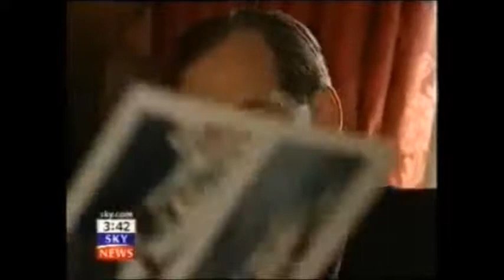Professional Indemnity Insurance CLYDE & CO - HISCOX City of London Police Biggest Fraud Case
SIR THOMAS SCHOLAR HM TREASURY - OFCOM DSMA-NOTICE NEWS MEDIA BLACKOUT:

MAINSTREAM NEWS MEDIA EXTRACTS:

The Carroll Foundation Trust and parallel Gerald 6th Duke of Sutherland Trust multi-billion dollar corporate identity theft offshore tax fraud bribery case has disclosed that the First Senior Treasury Counsel Mark Heywood QC along with the First Treasury Counsel Sir James Eadie QC are confronting major criminal allegations of money laundering offshore tax fraud obstruction and bribery on an industrial scale in this case of international importance.

Sources have confirmed that the City of London law firm Slaughter & May former partner Lucy Wylde until quite recently was based at HM Treasury in the capacity as General Counsel reporting to Sir James Eadie QC during what is known to have been yet another bungled attempt to shield herself from criminal prosecution in this case spanning three continents.

Scotland Yard leaked sources have disclosed that the criminal “standard of proof” prosecution files have explicitly “named” the Slaughter & May former partner Lucy Wylde as Gerald Carroll’s personal legal adviser and consequently is universally regarded as a “central actor” in the co-ordinated break-up and fraudulent liquidation of major operating divisions of the Carroll Global Corporation Trust industrial empire.

UK Companies House leaked sources have said that Slaughter & May “in concert” with the PwC and Ernst & Young accounting firms fraudulently incorporated a bewildering array of twenty eight forged and falsified “name-switch dummy” Carroll Trust Corporations which were effectively utilised as a corporate diversionary smokescreen for the embezzlement of a staggering two hundred and fifty million dollars of the Carroll Foundation Trust huge treasury investment holdings.

In a stunning twist American and British media reports on the case have revealed that Scotland Yard continues to retain the “closely connected” Kent Police Service charge sheet files which concern Gerald Carroll’s multi-million dollar Eaton Square Belgravia penthouse and Westminster residences in central London which were the subject of multiple fraudulent seizure offences. It is further understood that the dossiers contain a shocking forensic evidential paper trail surrounding the systematic break-ins burglaries and theft of the entire contents of the properties which included the priceless Oxford University Carroll Institute Trust US Anglo-Irish Scottish Russian national treasures collections.

The Carroll Foundation Trust files are held within a complete lockdown at the FBI Headquarters Washington DC and the Metropolitan Police Service Scotland Yard London under the supervision of the Commissioner Cressida Dick QPM who is known to have an intimate knowledge of this case which stretches the globe.